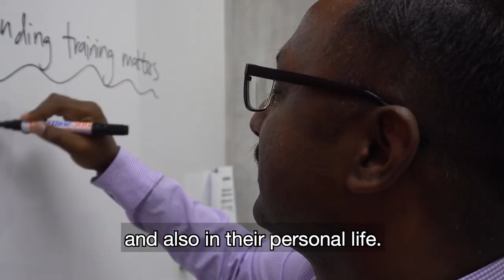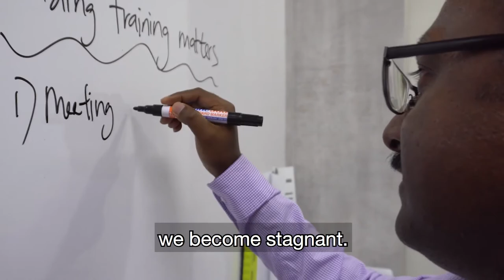My Construction Career: Joshua Gunam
What's it like to work at Gamuda?

Meet Gamuda Learning Centre Assistant Manager Joshua Gunam.